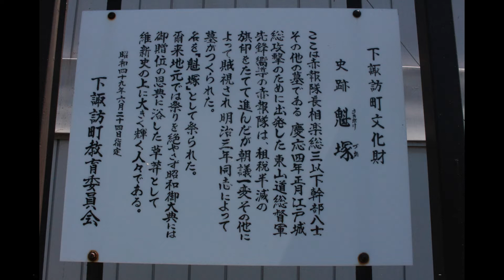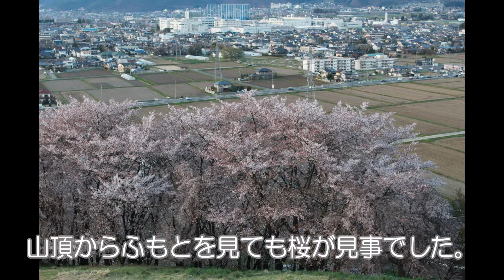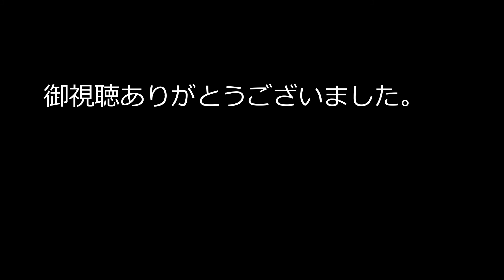お花見2017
長野県松本市の弘法山や地元の桜を動画にしました。
音楽は「甘茶の音楽工房」様から提供いただきました。